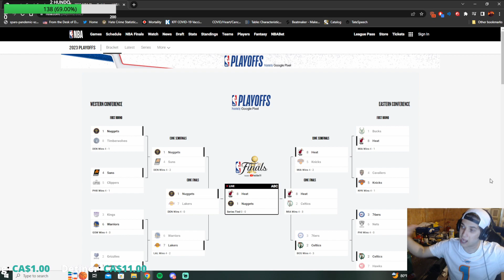NBA FINALS PREDICTION